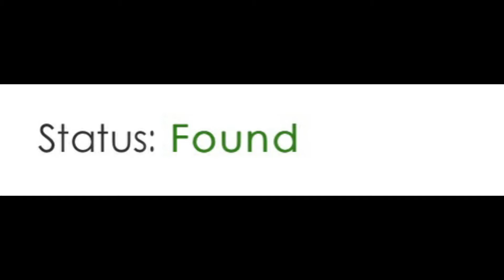5 Pieces of Found Media / Lost & Found media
Sorry for not uploading for the last week, I was incredibly busy. And didn't have time to record anything, let alone script write.
All the entries on the list
00:45 California raisins Game
1:24  Johnny Quasar '95 & '97 demos
2:18  "Arnold" Pilot
3:04  Rapsittie Street Kids: Believe in Santa
4:09 Wallace and Smokey
5:12  Ready "N" Steady